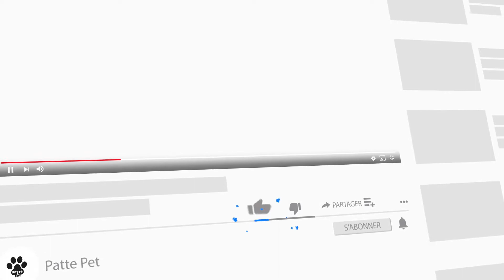Des Choses Intéressantes Que Vous Ne Saviez Pas Sur Les Vaches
1. Vaches originaires de Turquie
2. Ce sont des animaux très sociaux
3. Ils aiment l'attention
4. Le basculement des vaches n'est probablement pas une vraie chose
5. Ils ne dorment pas beaucoup
6. Ils sont un symbole sacré dans la culture hindoue
7. Ils sont l'une des plus importantes sources d'émissions de gaz à effet de serre
8. Ce sont de bons nageurs
9. Ils ne peuvent pas voir la couleur rouge
10. Ils n'ont qu'un seul estomac - avec quatre compartiments